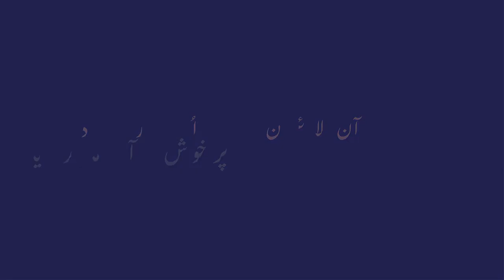Neelamchi | Nazm | Shoaib Kiani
In This Video, I am Presenting

Shoaib Keyani is a Famous Young  Poet of the Present Time and Getting Popularity in youth day by day. He recites this Poem in the Beautifull place of Kashmir on the bank of Banjosa Lake. This is For Students and also For Common People who want to enjoy The New  Urdu Poetry.

Bay Haya | Shoaib Kiani | YASIR TAJ

 Support us Jazz Cash account: 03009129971

اس ویڈیو میں   شعیب کیانی اپنی آزاد نظم نیلامچی  پیش کر رہے ہیں  ۔
یہ نظم کشمیر کی جنت نظیر وادی میں بنجوسہ جھیل کے کنارے پڑھی جا رہی ہے ۔
شعیب کیانی موجودہ دور کے معروف نوجوان  شاعر ہیں ۔ اور نوجوانوں میں اپنی انقلابی شاعری کی
وجہ سے مقبولیت حاصل کر رہے ہیں ۔  اس سے طلبہ و طالبات کو نئے دور کی شاعری کو سمجھنے میں مدد ملے گی اور
عام لوگ جو اردو شعر  ادب میں دلچسپی رکھتے ہیں اُن کے لیے
 بھی یہ ویڈیو دلچسپی کا باعث ہو گی ۔  اور وہ اس سے لطف اندوز ہوں گے ۔

امید ہے یہ ویڈیو آپ کو پسند آئے گی ۔

آپ ہمیں فیس بک اور وٹس ایپ پر بھی فالو کر سکتے ہیں ۔

اگر آپ اردو شاعری اور زبان و ادب کی ترویج کے لیے ہماری مدد کرنا چاہیں تو
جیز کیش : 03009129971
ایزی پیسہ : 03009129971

اس چینل کی مزید ویڈیوز یہاں سے دیکھی جا سکتی ہیں ۔

اس چینل کو سبسکرائب کرنا لائیک کرنا اور کمنٹ کرنا نہ بھولیے گا ۔